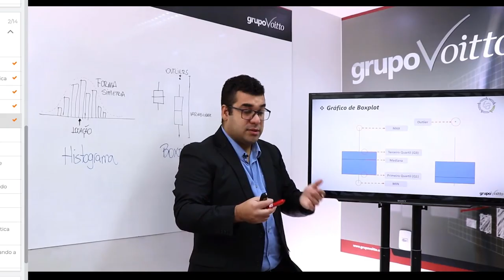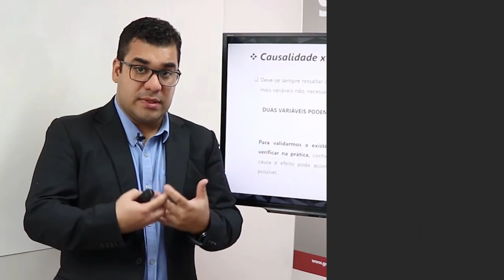[Curso] Análises Estatísticas no Minitab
Mês do Consumidor: ofertas exclusivas com descontos de até 80%, além de bônus exclusivos, saiba mais Aproveite o Mês do Consumidor aproveitando ofertas exclusivas com descontos de até 80% além de bônus exclusivos, saiba mais Aproveite o Carnavoitto e inscreva-se em 6 cursos gratuitos com certificado, saiba mais Aprenda a usar o melhor e mais completo software de análise estatística